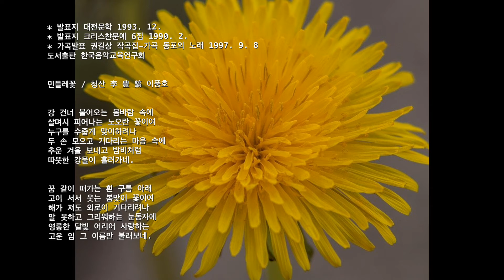[가곡] 민들레꽃 / 청산 李 豊 鎬 이풍호 시(권길상